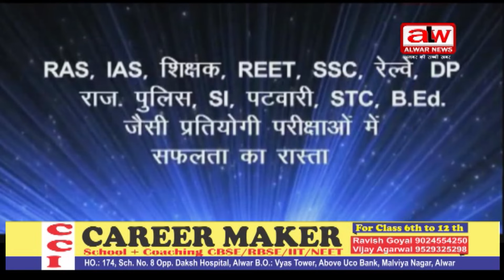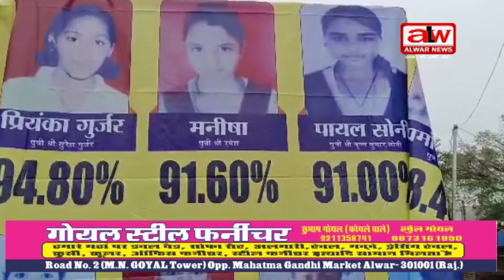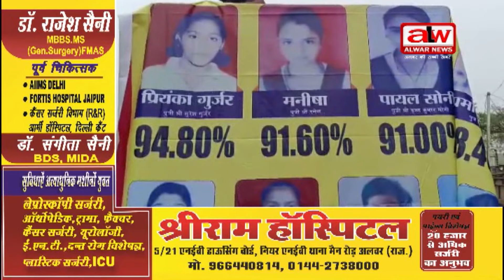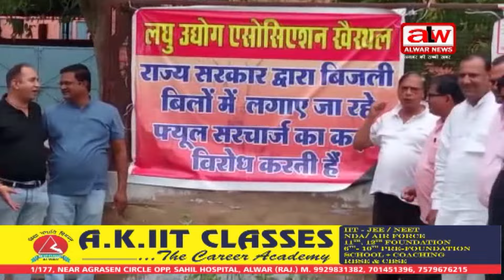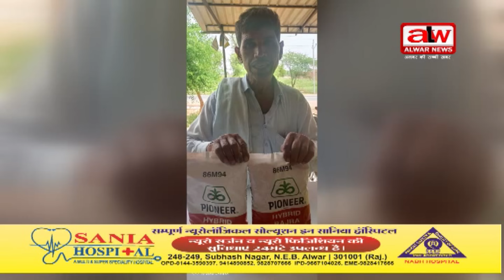अलवर न्यूज़ फुल बुलेटिन // 29 MAY 2023